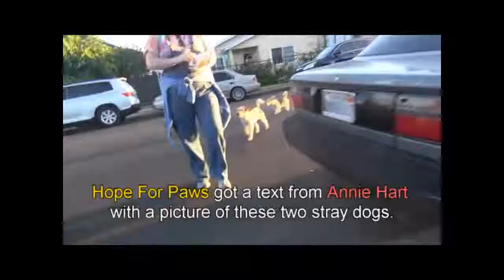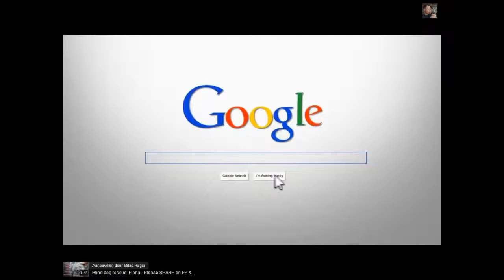Rescuing two dogs, a brother and a sister from life on the streets. Please share.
Dash & Violet would LOVE to meet you. Please visit Bark N' Bitches: 505 N Fairfax Ave, Los Angeles, CA 90036
Please make a small donation to Hope For Paws and help us save more dogs: http
Thanks :-)
Eldad